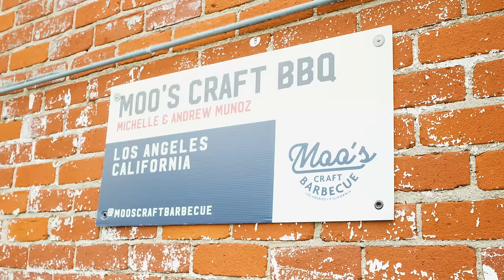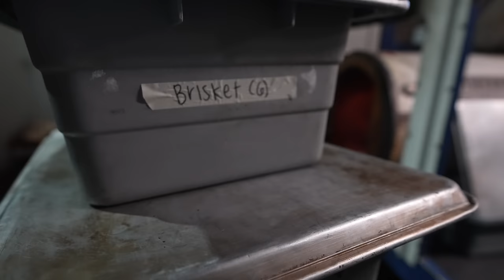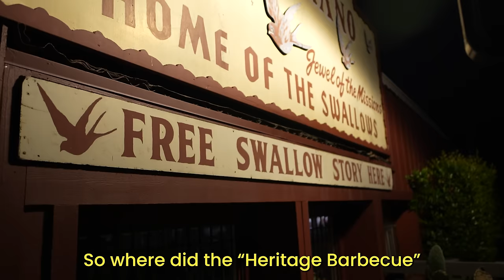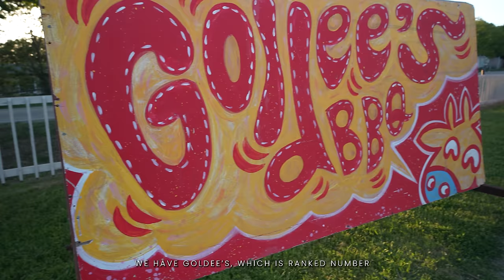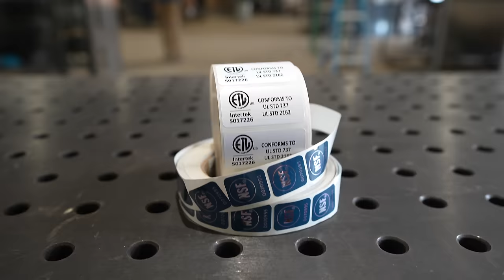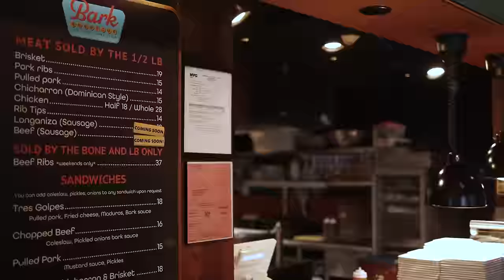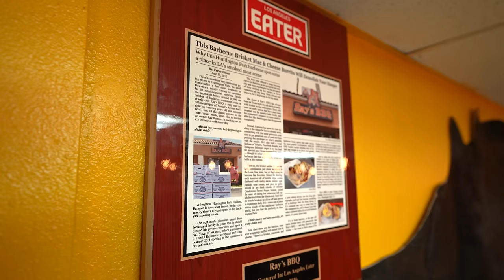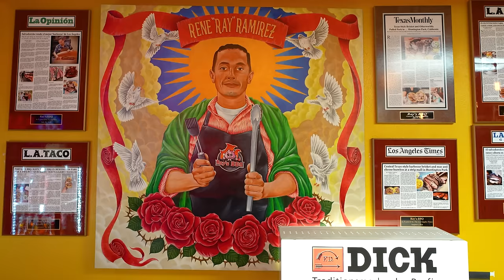BBQ STORY | Season 1 (Ep. 1-5)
Learn the Stories behind the food of the best BBQ joints in the U.S.A. Moo's Craft BBQ, Heritage BBQ, M&M BBQ Co., Bark Barbecue, and Ray's BBQ. Enjoy :)

* CAMP CHEF! (The BEST Pellet Smokers on the Market)*

* Other Cooking Accessories & Video Equipment *

*Best Meat Thermometer on the Market*

Music Credits (in order of appearance):

Tracks not listed were Created by @ChrisDoughtyMusic  check him out here!

Digimon World OST - Gear Savanah (Night)
Kawai Sprite - Tutorial Instrumental (FNF OST)
Kawai Sprite - Bopeebo Instrumental (FNF OST)
Kawai Sprite - Satin Panties Instrumental (FNF OST)
Chris Doughty Music - Rapid Uncertainty
Chris Doughty Music - S.O.R. Remix
Chris Doughty Music - Sonic Canyon Remix
Digimon World OST - File City (Night)
Chris Doughty Music - The Taste of Yugioh (Remix)
Chris Doughty Music - Ants BBQ Theme
Kawai Sprite - Cocoa Instrumental (FNF OST)
Chris Doughty Music - Everything Has Changed (Outro)
Various from SA2 Sound Track
Various From Kawai Sprite (FNF Sound Track)
Various from MVC2 Sound Track
Various from SF3S Sound Track

Chapters:
0:00 Moo's Craft BBQ
17:23 Heritage Barbecue
33:50 M&M BBQ Company
50:44 Bark Barbecue
1:09:40 Ray's BBQ